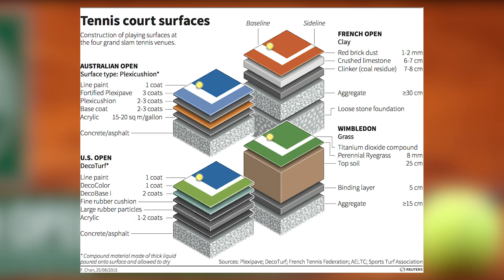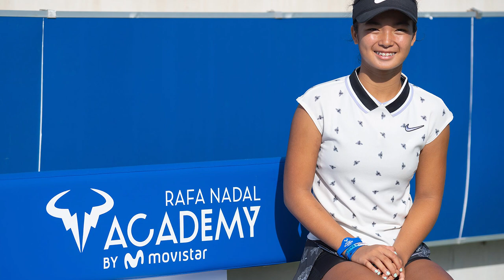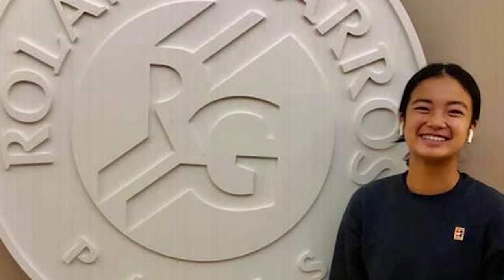ALEX EALA STORY | ANG PINAY TENNIS PRODIGY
Kilalanin ang pinay tennis prodigy sa French Open 2020 na si Alex Eala - The First Filipina Grand Slam Winner.

Pinanganak bilang Alexandra Maniego Eala, nasa dugo na ni Alex ang pagiging atleta dahil sa kanyang ina na dating swimmer at naging medalist noong 1985 SEA Games na si Rizza Maniego. Sa edad na trese anyos, sumasalang na si Alex sa iba't ibang international tennis tournament kung saan minsan niyang nakalaban ang kanyang grandslam winning teammate na si Priska noong July 2018 at magtapos bilang runner up.

Ito ang ating balita ngayong araw para sa ating segment na Philippine Sports News at kung gusto mo maging updated sa balitang sports sa Pilipinas ay Wag kalimutang mag follow o subscribe para laging kang updated sa bago nating content.